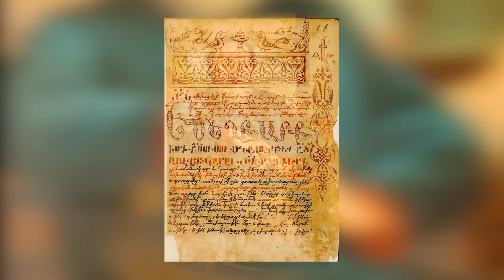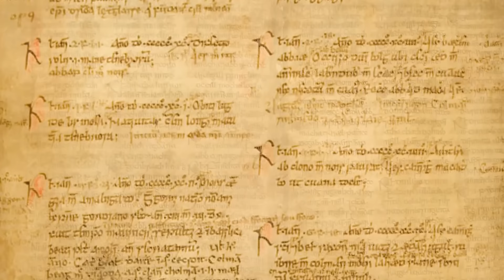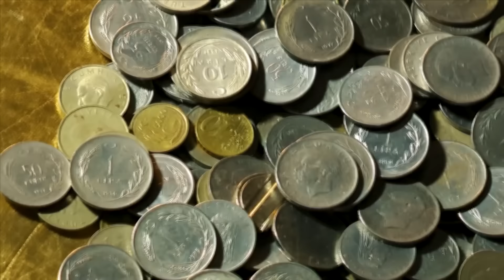1666 O ANO DAS TREVAS E FOGO QUE QUASE ACABOU COM LONDRES E SUA HISTÓRIA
Explore o ano de 1666, um período tumultuado na história de Londres, marcado por uma vibrante vida urbana e o retorno devastador da Grande Praga, que antecedeu o famoso Grande Incêndio de Londres. Este documentário detalha como a cidade, cheia de energia e diversidade, enfrentou desafios que moldaram seu futuro. Descubra como comerciantes, poetas e cidadãos comuns viviam e lutavam em meio às adversidades.